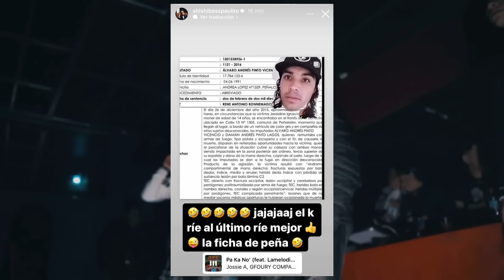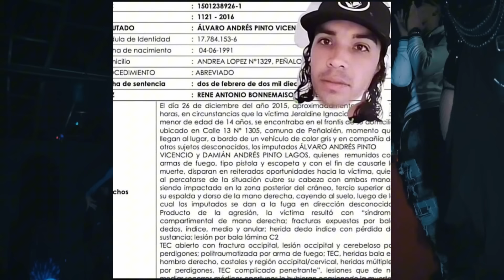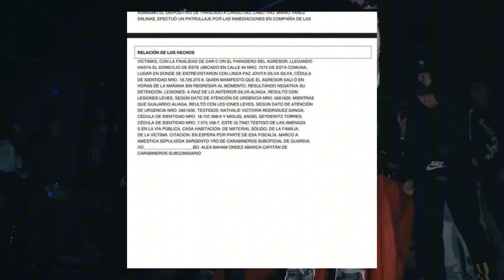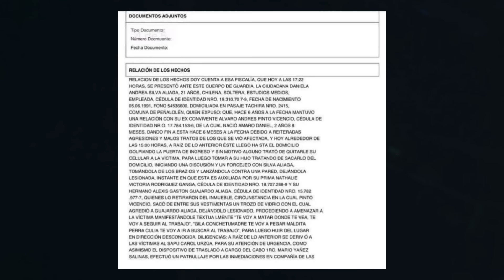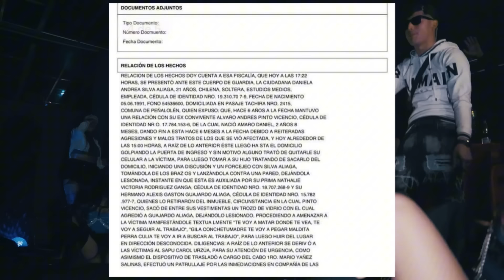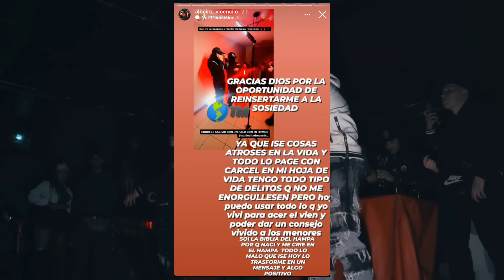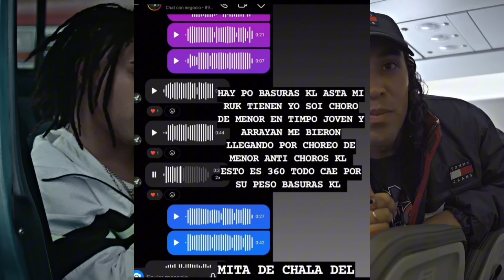🇨🇱🚨”EL QUE RIE ULTIMO, RIE MEJOR”: PABLO CHILL-E REACCIONA A HOJA DE VIDA DE ALBEIRO VICENCIO